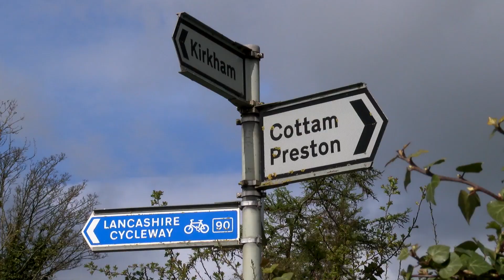Ashbridge Nursery at Maxy Farm, Cottam